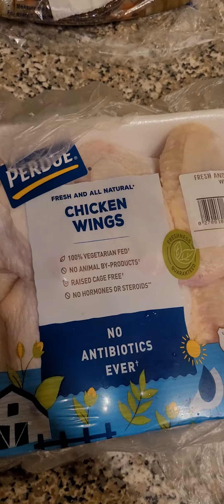Jerk Chicken Wings